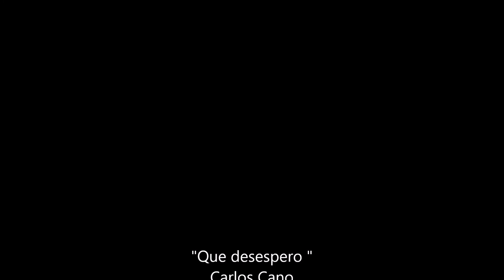Que desespero "@Carlos Cano By @Roman Lopez De La Serna